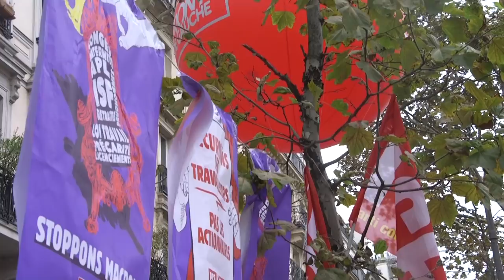Manifestation à Paris de la fonction publique - 10 octobre 2017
avec Pierre Laurent, Fabien Gay et Elsa Faucillon